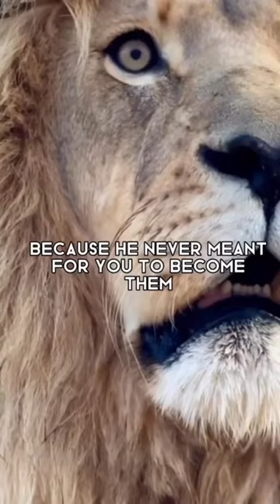There’s a reason they couldn’t accept you… 🤘🏻